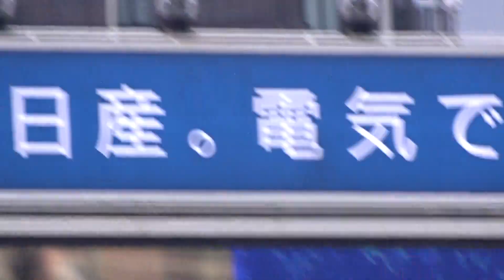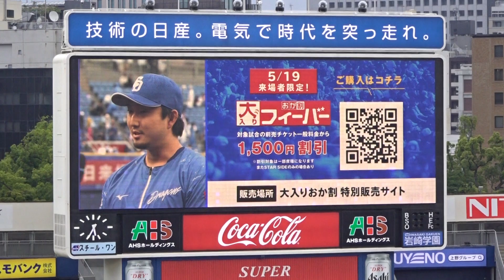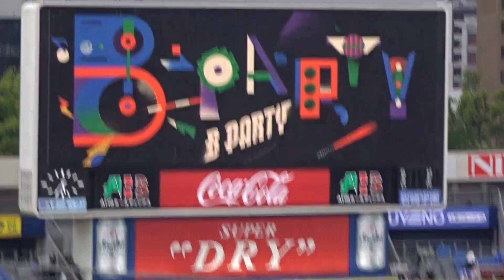2024プロ野球 ピンチを抑えた藤嶋のヒーローインタビュー